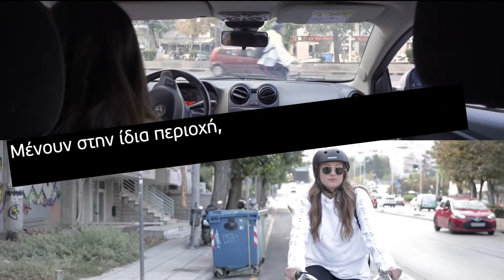Μετακίνηση με ποδήλατο στη Θεσσαλονίκη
Βάζουμε στη ζωή μας το ποδήλατο.